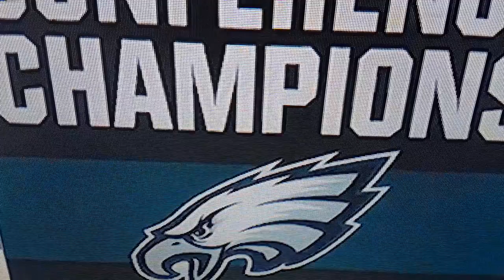PHILADELPHIA EAGLES LITO SHEPPARD Highlights 🦅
I'm back with another highlight video for y'all, this one is featuring one of the best Cornerbacks in franchise history, former (All-American), (All-Pro) and (Pro Bowl) cornerback Lito Sheppard. He was drafted to the Philadelphia Eagles in the 1st Round in 2002, he played with the team from 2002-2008, with Legendary and Hall of Famers in the secondary on defense, names like {Troy Vincent}, {Bobby Taylor}, {Brian Dawkins}, {Sheldon Brown}, {Quintin Mikell}, {Assante Samuel} and many more. I hope y'all enjoy watching, FLY EAGLES FLY 🦅